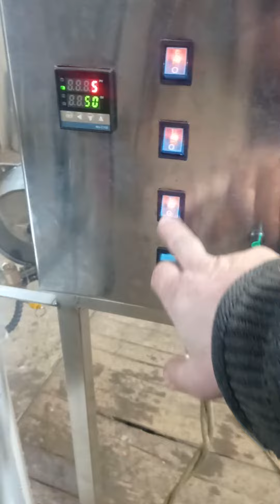Котел варочный кпэ 250 с мешалкой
Котел пищеварочный кпе-250 обігрів паро водяная смесь потужність 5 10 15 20квт пульт управління інформативний з індикацією щодо включення тенів і переходу терморегуляторами з під регулюванням на верхню межу Також можна після максимального нагріву котла перейти на 30% нагріву виставити нижня межа на включення котла за заданими параметрами для вашого техпроцесу.Мішалка розбірна на клампе.Кришка розбирається на 2 половинки.Кран зливу ду 50.